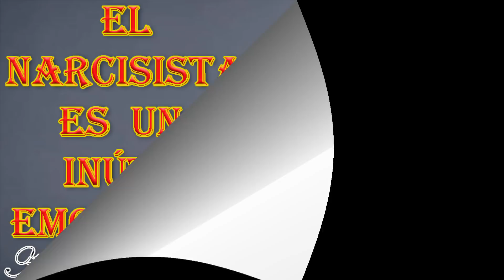EL NARCISISTA ES UN INÚTIL EMOCIONAL POR ESTO